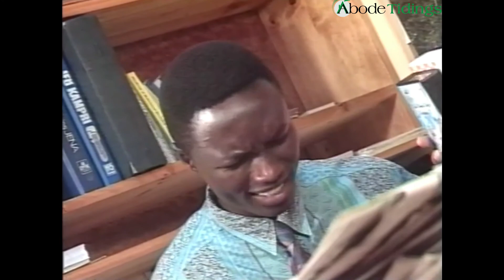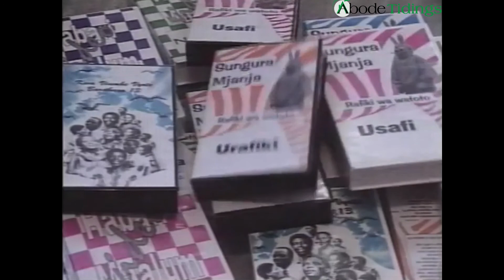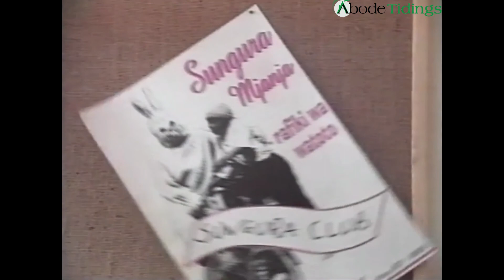Urukwavu Rubeshya, filme yabana bato kids movie Swahili. children story film Tanzania gospel music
URUKWAVU NYARWO